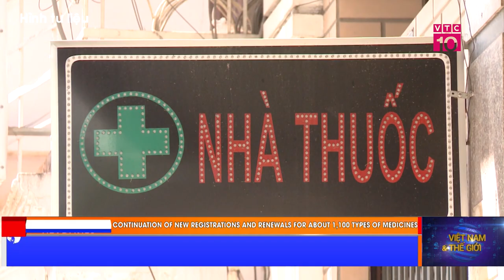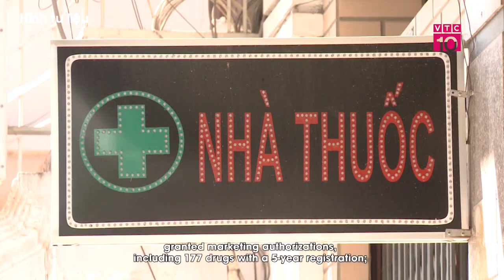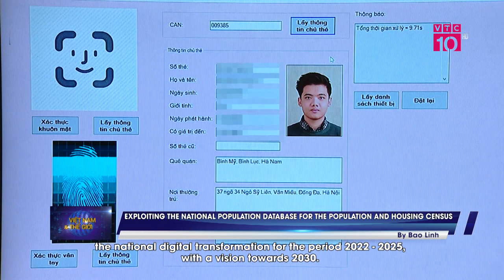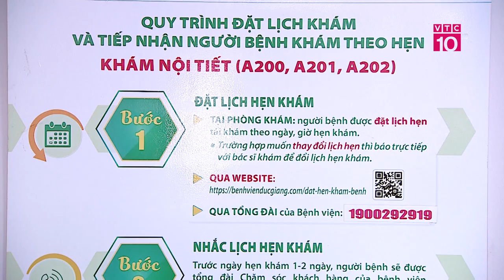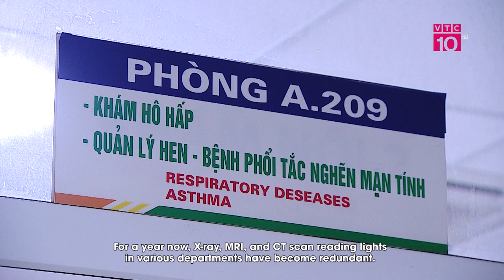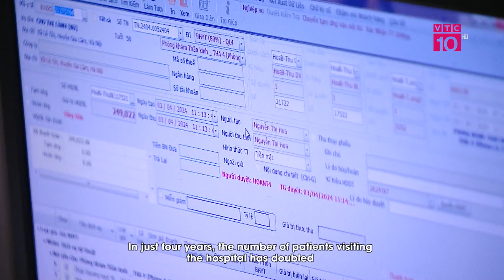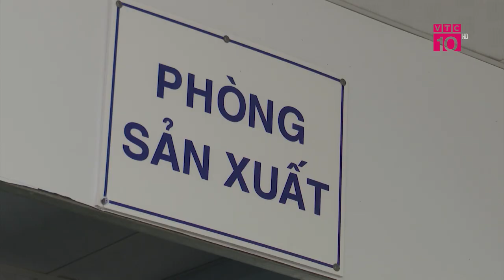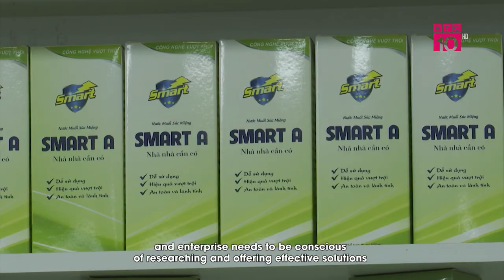Chương trình trải nghiệm nghề nghiệp cho học sinh lớp 9 | VNTG | VTC10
VTC10 |
Trường Cao đẳng Cộng đồng Hà Nội vừa diễn ra “Chương trình Trải nghiệm nghề nghiệp cho học sinh lớp 9” dành cho các trường Trung học cơ sở trên địa bàn Hà Nội. Chương trình không chỉ là cơ hội để các em học sinh khám phá và hiểu rõ hơn về các ngành nghề mà còn là bước đệm quan trọng giúp các em xác định hướng đi trong tương lai.